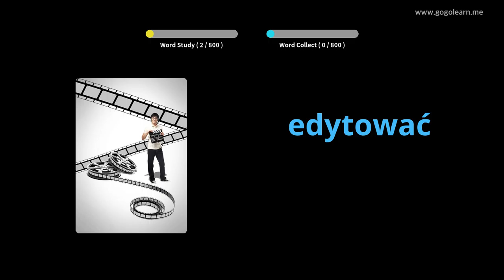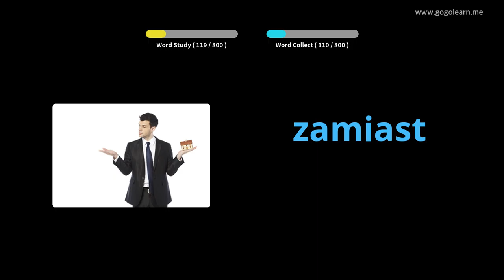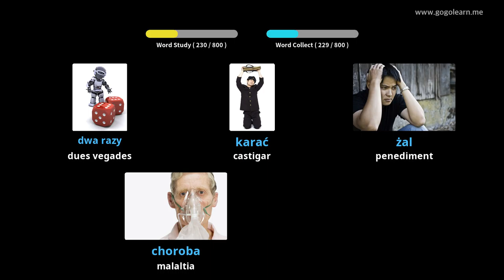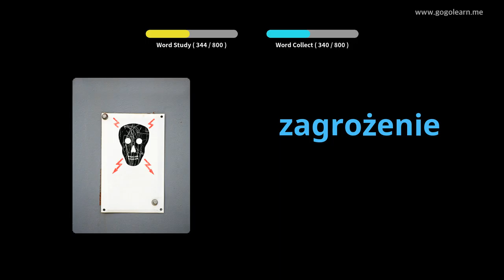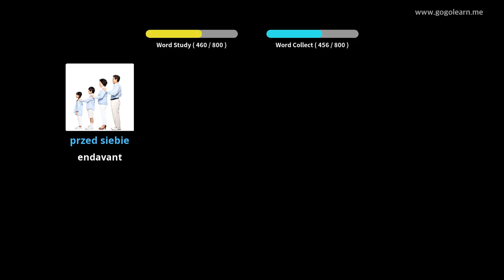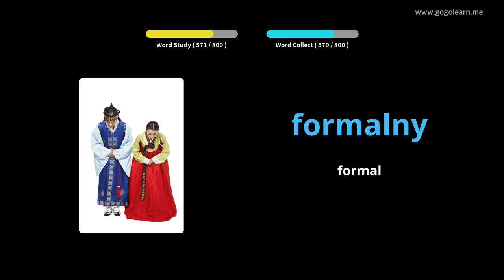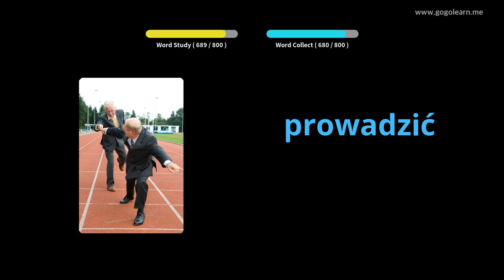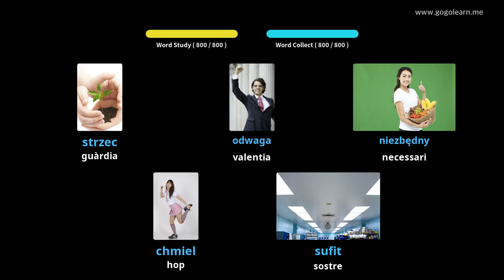Vocabulari polonès | Golearn